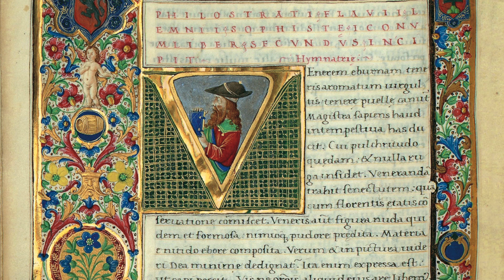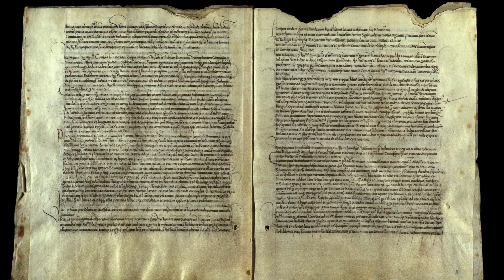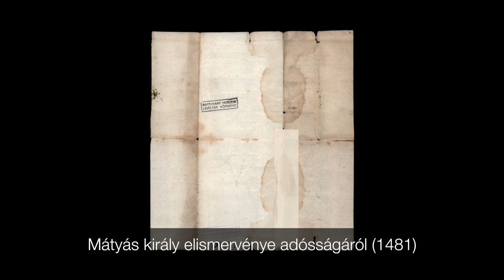Meghalt Mátyás király, s elkölt az igazság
Nyomot Hagytak | Évszázadok - Személyiségek - Aláírások című tárlatunk 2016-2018 között volt megtekinthető intézményünk Bécsi kapu téri épületében. A kiállítás egyedülálló gyűjteményünk eredeti irataival mutatta be az aláírás hitelesítő szerepét, valamint azokat a kiemelkedő eseményeket és személyiségeket, amelyek, és akik jelentős hatással voltak az ország történelmére, kultúrájára és fejlődésére a 14. század közepétől egészen a 20. század végéig.